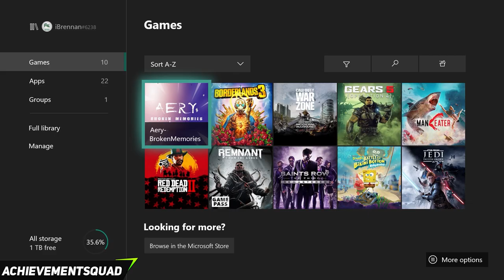Aery: Broken Memories - 100% Walkthrough Achievement Guide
You are a little bird that flies smoothly through thoughts, fears, and memories of an unknown person. ​Experience the feeling of flying, immerse into beautiful and atmospheric landscapes, and enjoy the unique storytelling of the game while getting attached to the lovely main character.

Time stamps:
- 0:00 - Introduction
- 0:53 - LEVEL 1 - THE SNOW DOGS
- 4:12 - LEVEL 2 - THE CASTLE
- 7:20 - LEVEL 3 - THE CHESS PLAINS
- 10:54 - LEVEL 4 - THE SAMURAI HEIGHTS
- 13:33 - LEVEL 5 - THE FLOATING FOREST
- 16:00 - LEVEL 6 - THE SPACE
- 21:07 - LEVEL 7 - THE WESTERN TOWN
- 23:25 - LEVEL 8 - PIRATE BAY
- 27:50 - LEVEL 9 - THE MOUNTAIN
- 32:13 - LEVEL 10 - THE SNOW VILLAGE
- 36:28 - LEVEL 11 - THE ISLAND
- 39:53 - LEVEL 12 - URBAN LIFE
- 43:24 - LEVEL 13 - WARZONE
- 46:13 - LEVEL 14 - THE CIRCUS
- 48:04 - LEVEL 15 - THE END

Follow AchievementSquad
▶ Xbox Community - iBrennan6238 & Drastic Ed xo